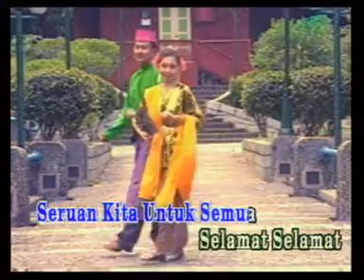selamat hari raya - zubairi zabidin, fauzan uda ahmad & norazli noh